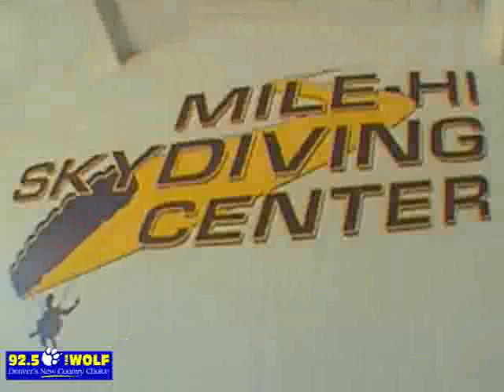Miss Vicky Goes Skydiving!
Miss Vicky's birthday was September 23rd - as a present to herself, she went Skydiving in Longmont, CO!  Check it out!